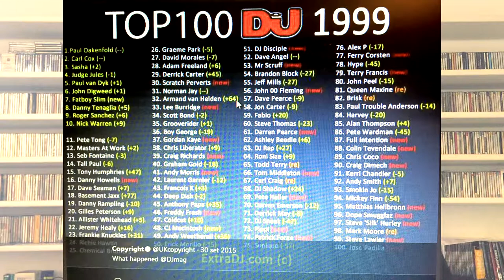La classifica DJ Mag Top 100 è così importante? Essere DJ Oggi #148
La Classifica dei top 100 di DJ Mag è attesa ogni anno con trepidazione, anche se per molti non è più rappresentativa di tutto il panorama musicale. In questo video analizziamo le evoluzioni e le implicazioni della classifica più diffusa e chiacchierata del mondo.

Music
DJ Nejo feat. Majuri - Sunshine Day (DJ Nejo Remix)

Nuovi Video